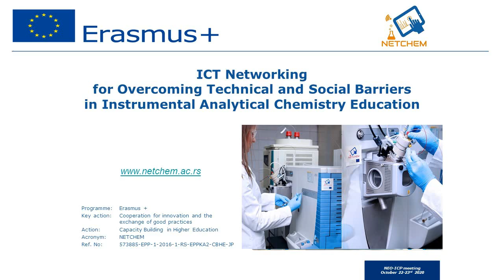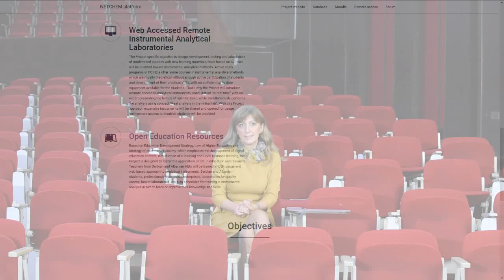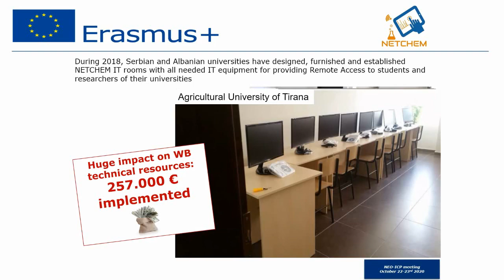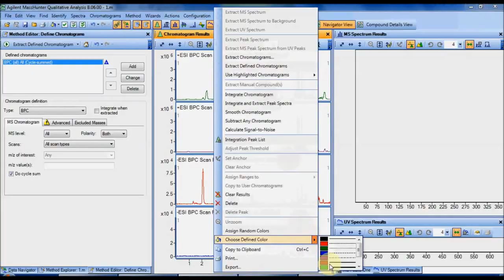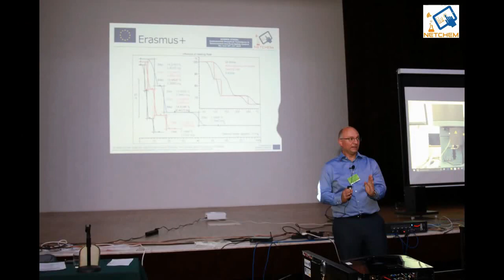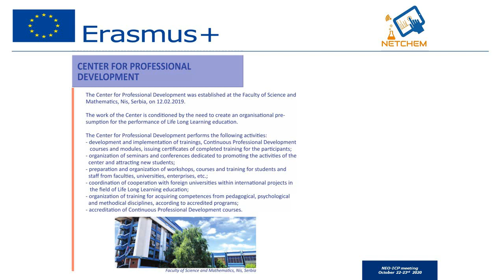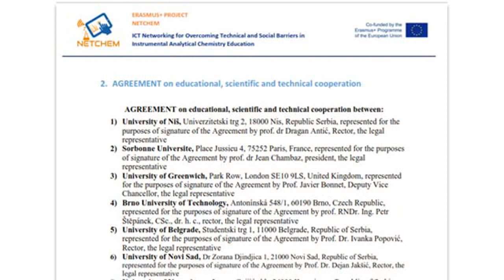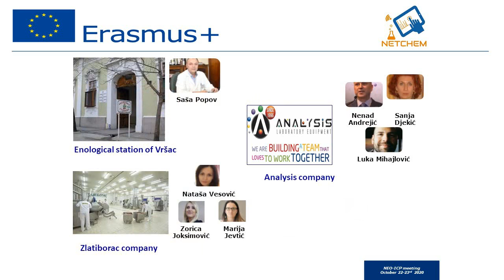The Erasmus + project NETCHEM was chosen as the best example of good practice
NETCHEM project was selected as the best example of good practice from 287 projects that were approved for realization in 2015 and 2016. Upon completion of their implementation, the NETCHEM Project was evaluated by the EACEA, based on the quality of achievements results of the project, as the best example of good practice. The presentation of the project was held in Brussels on October 23, 2020. during NEO-ICP meeting.